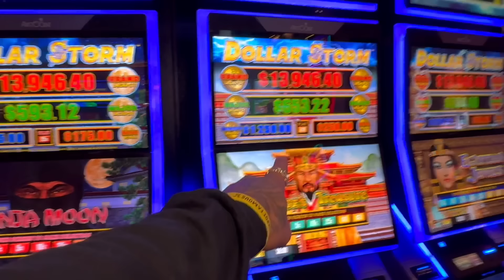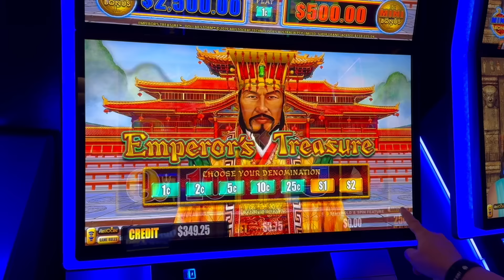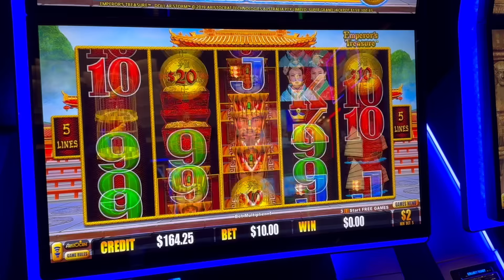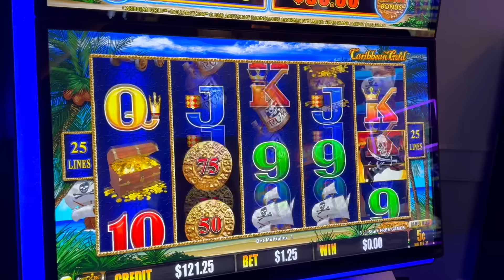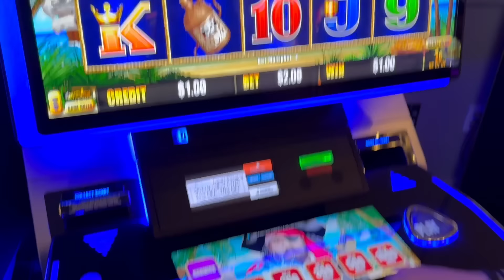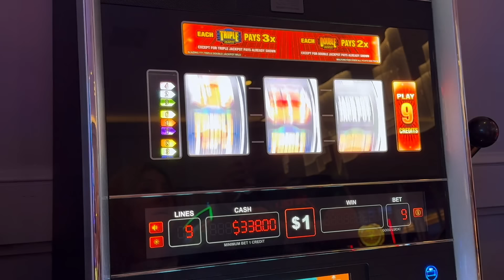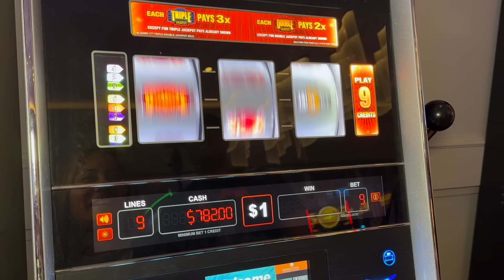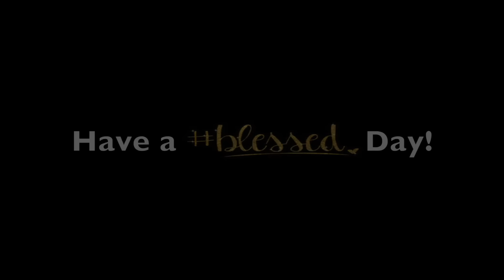Group Pull Drama W/@crowslots - Lost It All, But Then...?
Fun Group Pull with @therealchickie and @crowslots Give them a follow  😎👍🏼
Learn My Dragon Link Secrets! Use this Code: JACKPOT20

] User registration is limited so Join now! Registration is FREE for the first 30-Days during the Beta release.

The App is a Bankroll Management tool designed to help you build a statistical overview of your gameplay. This will allow you to become more conscious and aware of your gameplay, manage your bankroll, and make appropriate adjustments and decisions in your slot sessions. Further building these statistics, will potentially guide you to playing the optimal machines that are offering the  best RTP%.

The App works very similar to how a Fitness Tracker works. The App builds statistical data and RTP%  based on data you upload from tracking your own slot session. When the full version is released, Users shared data will be available. Then, if there are any users tracking machines at a particular casino, you will be able to see all of the shared data and statistical information. Providing you with better RTP% accuracy and machine tracking.

Whichever way you decide to join, you will have equal access to the App and all updates. However, as a Channel Member, you have the extra added benefits: 1 new extra video a week, behind the scene extras, VR 360 Content, and extended/revamped Tips & Tricks videos!! Plus there will be much-much more as the memberships grow, such as exclusive Live Streams, Member Polls to choose videos, shoutouts and mentions, giveaways, meet & greets via Video stream, and MUCH MORE!

or You can send us a gift at:

9436 W. Lake Mead Blvd, Suite 5-214

Music